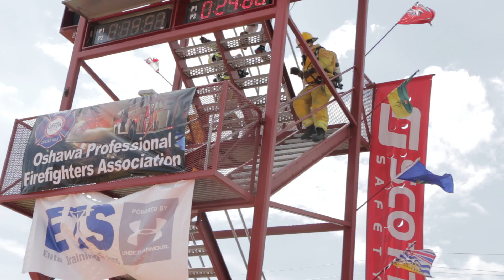Oshawa FireFit 2016 X3 Ingersoll (Jeff Gatt & Myles Gunnell) vs Fleming